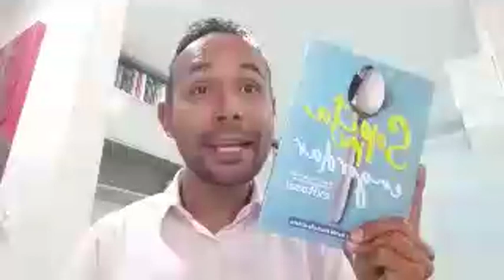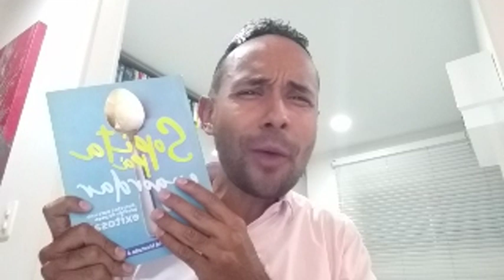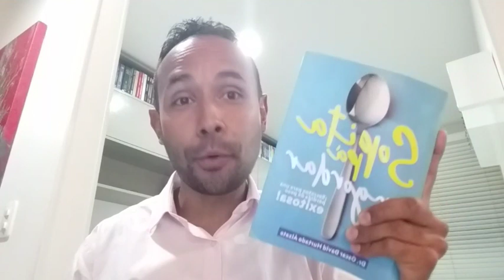TU INTESTINO, RELACION CON ANTOJOS Y CON EL PESO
Sabías que dentro del intestino están los huéspedes que te llevan a comer de más y para subir de peso, como alimentar la flora intestinal, como ponerla a nuestro favor para que te ayude a perder peso.